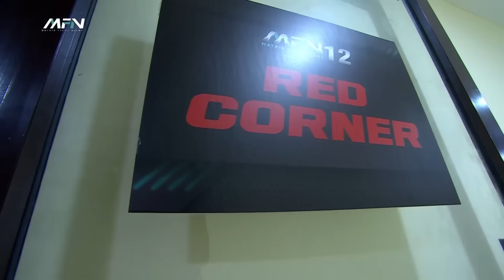Chaitanya Gavali VS Chungreng Koren - Full fight I MFN 12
Chungreng ends the bout with a spectacular TKO win! 💥🏆

Chaitanya Gavali VS Chungreng Koren
Watch the full fight now ▶️